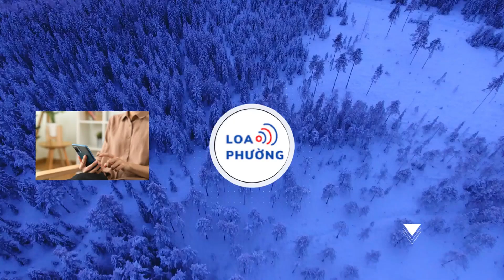Ma thuật đen' của Real Madrid khiến máy tính cũng phải chào thua